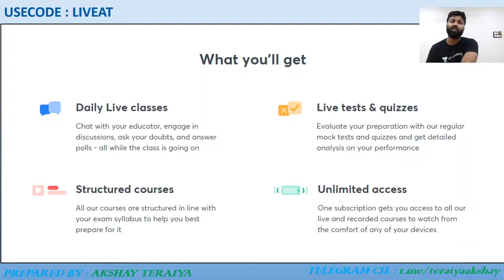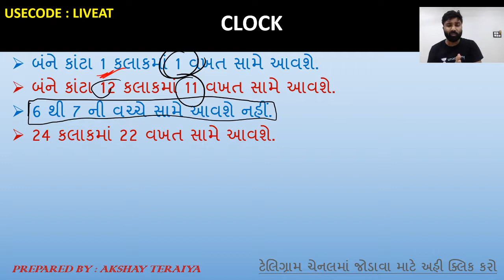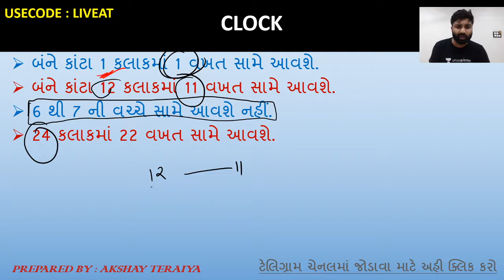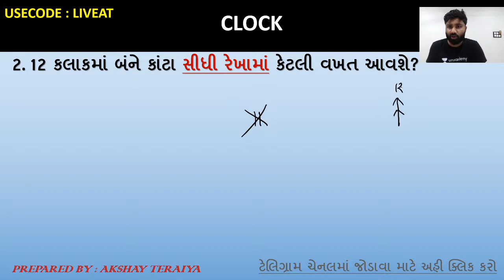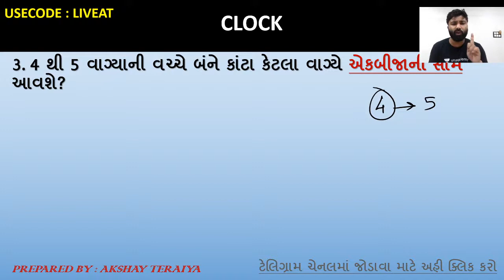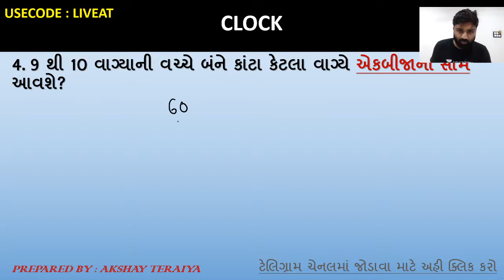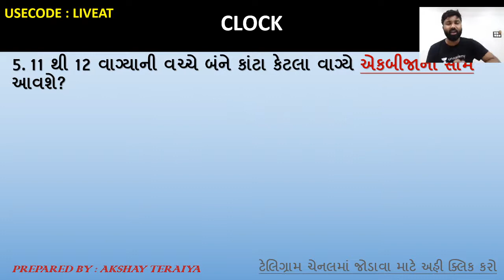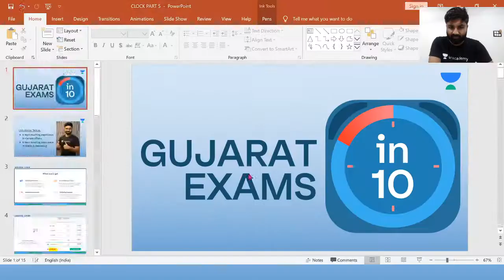Clock | Part - 5 | Mathematics & Reasoning [Gujarat Exams in 10] | GPSC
In today's lecture, we’ll be covering clock (ઘડિયાળ). Learning about clock will help you in better understanding of Maths & Reasoning for GPSC, resulting in going forward with your preparation for the Gujarat Exams. We’ll be continuing this lecture series of Maths & Reasoning for thorough understanding and completion of your GPSC syllabus.

Akshay Teraiya and more top educators are teaching live on Unacademy.

Unacademy Subscription Benefits:
1. Learn from your favorite teacher
2. Dedicated DOUBT sessions
3. One Subscription, Unlimited Access
4. Real-time interaction with Teachers
5. You can ask doubts in the live class
6. Limited students
7. Download the videos & watch offline